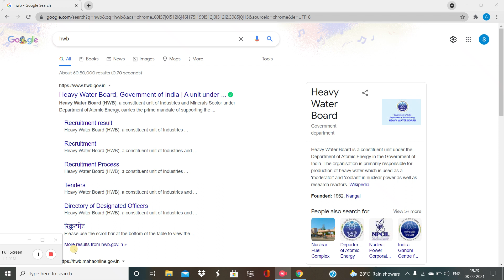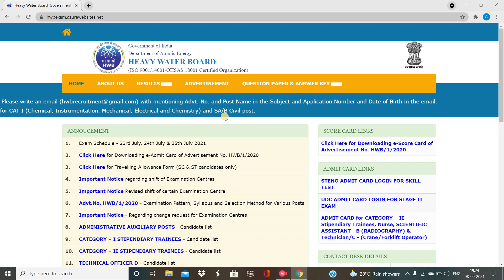HEAVY WATER BOARD INTERVIEW WILL BE SHORTLY BE READY FOR INTERVIEW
BARC , HWB INTERVIEW EXPERIENCE AND DIPLOMA OR POLYTECHNIC RELETED INFORMATION AND EDUCATION like chemical engineering electrical engineering civil engineering mechanical engineering diploma jobs and careers fully explanation for chemical engineering student who studied in college
HPCL, DRDO, ISRO,SAIL, IGCAR,